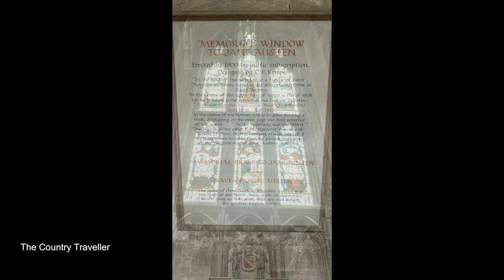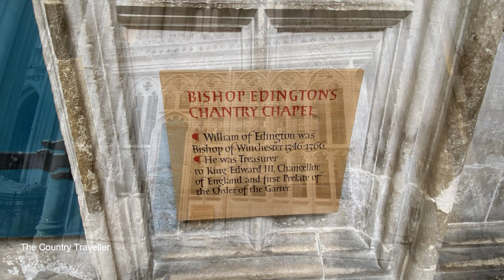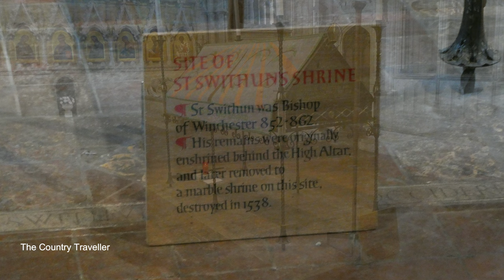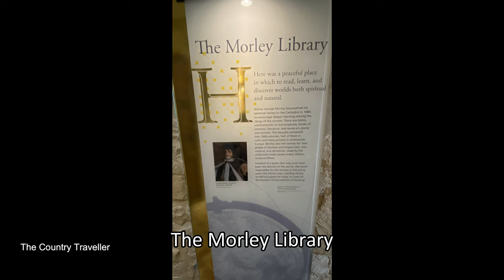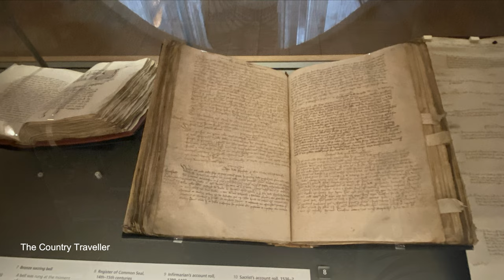A walk around Winchester Cathedral - its history and treasures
Visit Winchester. This is the second in a series of walks through the city and in this video we are visiting the fabulous Winchester Cathedral.
The city of Winchester, in Hampshire, is one of England's oldest cities, with historical sites throughout the city. It was the capital of England until the 12th century.

This is the second part of a 3 part series of walks around Historic Winchester, the original capital of England.

Winchester Cathedral, located in the city of Winchester, Hampshire, England, is one of the most historically significant and architecturally remarkable cathedrals in the United Kingdom. It holds a special place in English history, as it has witnessed numerous pivotal events over the centuries and boasts a remarkable combination of architectural styles.

It was also used to film Princess Diana's funeral scenes in The Crown.

The cathedral's origins date back to the 7th century when a Christian church was first established on the site. However, the construction of the current cathedral began in 1079 under the Norman ruler William the Conqueror's direction. The initial architectural style was Norman, characterized by thick walls, rounded arches, and a sense of grandeur. The cathedral's iconic Winchester Bible, a beautifully illuminated manuscript, was produced around the same time, showcasing the artistic excellence of the period.

Winchester Cathedral's most distinctive architectural feature is its long nave, which ranks among the longest in Europe. This elongated interior provides a sense of spaciousness and magnificence, drawing visitors' attention to the breathtaking medieval stained glass windows that adorn the cathedral's walls. These windows depict various biblical scenes and saints and contribute to the cathedral's spiritual and artistic ambiance.

Over the centuries, subsequent additions and renovations have blended various architectural styles into the fabric of the cathedral. The interior includes elements of Romanesque, Gothic, and even Renaissance styles, reflecting the changing tastes and preferences of the time. The cathedral's choir screen is an excellent example of this blending, featuring intricate wood carvings and reflecting the grandeur of the Gothic period.

Winchester Cathedral also has strong connections to English royalty. It was the location of many important royal events, including coronations, marriages, and burials. Notably, it is the final resting place of several Saxon and Norman kings, as well as the famous novelist Jane Austen, who was buried in the cathedral in 1817.

In addition to its architectural and historical significance, Winchester Cathedral has played a role in the cultural and religious life of the community. It continues to serve as an active place of worship, hosting regular services and special events. Its grandeur and beauty also make it a popular destination for tourists and art enthusiasts from around the world.

Visitors to Winchester Cathedral can marvel at its stunning architecture, explore its rich history through various exhibits, and enjoy the tranquil surroundings of its close, an enclosed area around the cathedral that includes beautiful gardens and historic buildings.

Overall, Winchester Cathedral stands as a testament to the endurance of human creativity and spirituality throughout the ages. Its blend of architectural styles, historical significance, and ongoing role as a place of worship and cultural engagement make it a remarkable treasure in the heart of England.